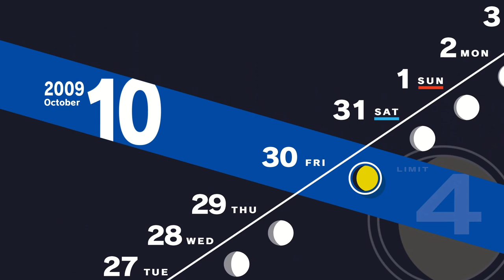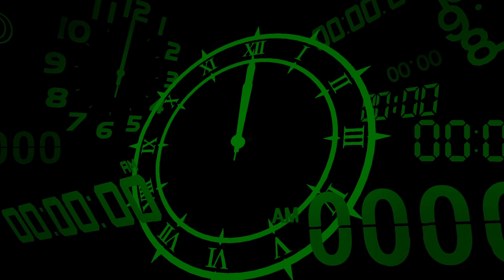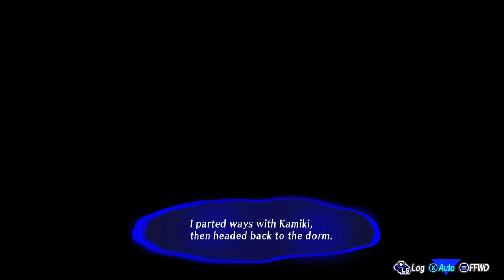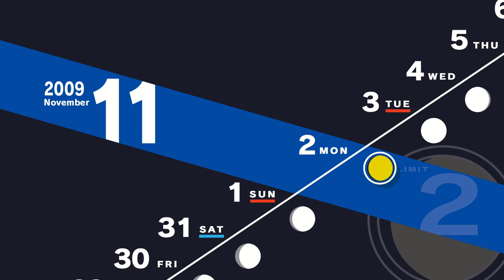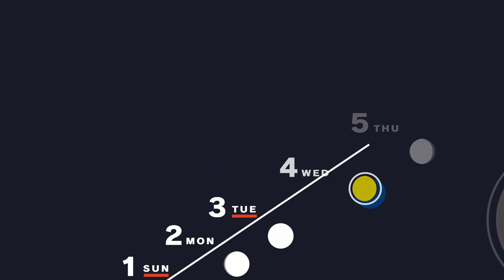Twelth Shadow Defeated! Is this really the end? | Persona 3 Reload - Part 39